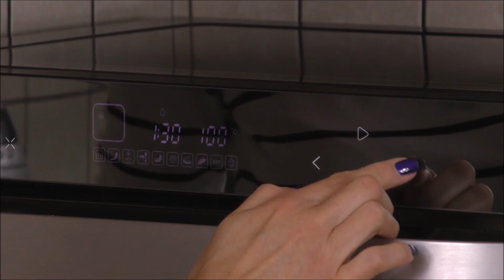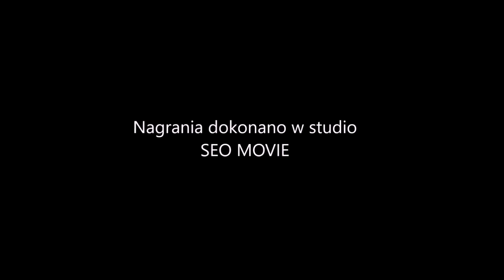Sernik gotowany. Sernik inny niż wszystkie. Poznajcie jego tajemnicę. Domowy przepis MENU Dorotki.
Dzisiaj zapraszam Was na przepis jak przygotować sernik gotowany. Tak przygotowany ma niezwykły smak i aromat, a przy tym wygląda przepięknie. A jak smakuje? Musicie go zrobić i samemu spróbować. Pokażę też Wam jak zrobić doskonałą polewę na sernik z białej czekolady.

SKŁADNIKI:

MASA SEROWA:
1 kg twarogu sernikowego
7 małych / 6 dużych jaj
100 g cukru (polecam cukier trzcinowy)
20 g cukru z wanilią
sok z 1 limonki

POLEWA/KREM:
200 g białej czekolady
200 g śmietany 36%
50 - 100 g migdałów w płatkach
skórka otarta z 2 limonek
owoce do dekoracji